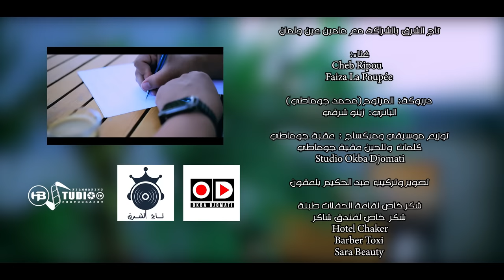Okba Djomati ft. Cheb Ripou & Faiza La Poupée /عقبة جوماطي والشاب ريبو وفايزة لا بوبي - مرا ونص و٢٥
Okba Djomati ft. Cheb Ripou & Faiza La Poupee (2023) /عقبة جوماطي و الشاب ريبو وفايزة لا بوبي - مرا ونص و ٢٥

Parole, Musique Et Arrangement: Okba Djomati